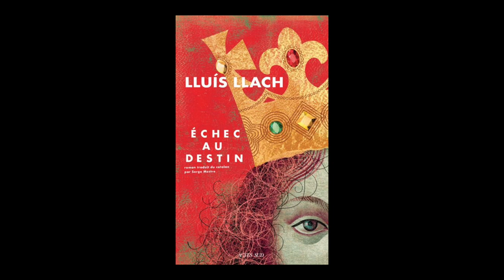Lluis Llach - Échec au destin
Lluis Llach vous présente son ouvrage "Echec au destin" aux éditions Actes Sud. En partenariat avec Lettres du Monde.